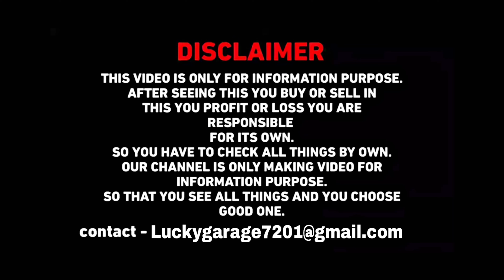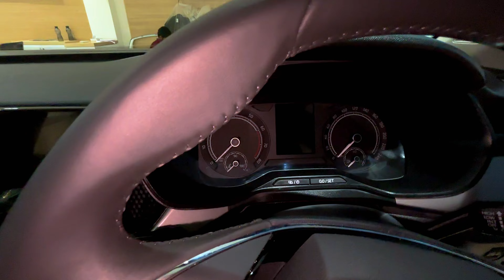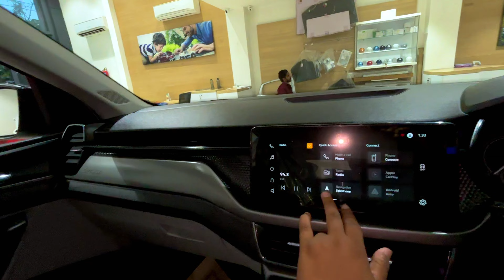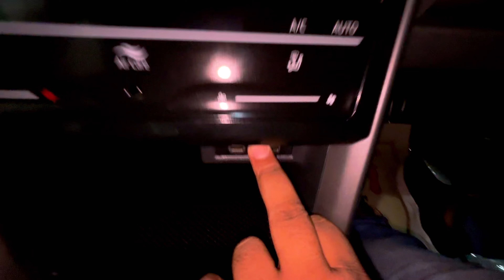14.70 लाख में ना Mileage की Tension ना Safety का डर - और दबा के Performance पाएंगे !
14.70 लाख में ना Mileage की Tension ना Safety का डर - और दबा के Performance पाएंगे !

The Skoda Kushaq has Petrol engine option. It has a 999,1498 cc engine. Transmission options include a Automatic,Manual gearbox. The SUV delivers a mileage in the range of 17.20 km/l to 19.20 km/l.It comes with a 5-seater seating capacity
The Skoda Kushaq offers one of the best driving experience in this segment, only lacking on the features when compared with Seltos or Creta. The built quality is tough and it definitely feels safe inside. The 1.5 litre engine is powerful and peppy making drives fun.
In terms of dimensions,Kushaq is the smallest car in it's segment by length,width and even height. But Kushaq's wheelbase is bigger from these both. Boot Space of Kushaq is 385 litres and of Creta and Seltos is 433 litres
The vehicle has garnered attention for its superior safety features, earning a 5-star safety rating from Global NCAP
In short, the Kia Seltos is more affordable and loaded with features, but it compromises on build quality and safety. If safety is important for the user, the Skoda Kushaq with a few extra bucks would make more sense.
Overall driving dynamics, ride, steering controls and sharp turn handling is class-leading. Feels too safe and pleasure to drive. All important security features that we use and are mandatory for safe driving dynamics at 14.70 lac Ex showroom makes it the best choice
The Kushaq shoots for a more balanced approach in this repect I feel. Bootspace is enough to house luggage for 5 people for a 3-5 day trip. Good enough for us
The top speed of the Skoda Kushaq varies depending on the engine option. The 1.0-liter engine has a top speed of around 185 km/h, while the 1.5-liter engine has a top speed of around 195 km/h.

 CAR MODEL
 SKODA  Kushaq SPORTLINE 1.0L MT  2024

Hello Bhai,
Main hoon Priyam Raj from MUZFFARPUR, BIHAR (BR 06),
BBA Graduate and currently owning a Maruti Suzuki Dzire ZXI BS6 2020, Bajaj Pulsar 220 BS6 2021 & Yamaha fascino BS3 2016.

Sales Manager - ROUSHAN SHANDILYA
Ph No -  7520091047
Add -  SVA SKODA MUZAFFARPUR
            NH -22, near Ramdayalu, opposite Aniket Hero Showroom,
            Bhikhanpura, Gumati, Muzaffarpur,   Bihar 842001